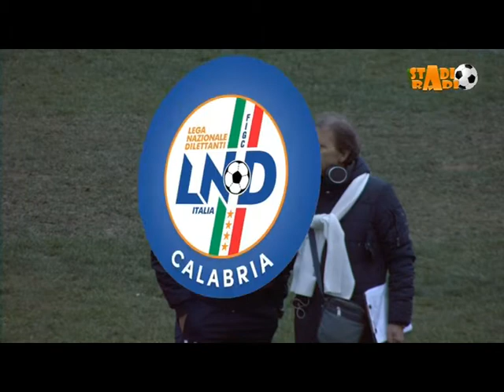ACRI - LOCRI 0-1